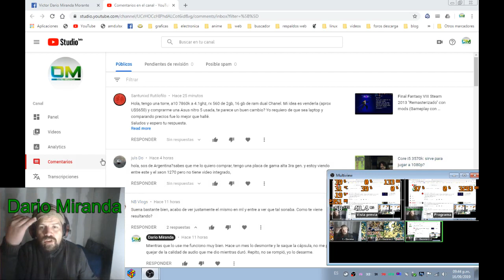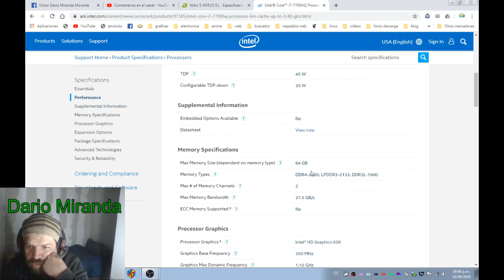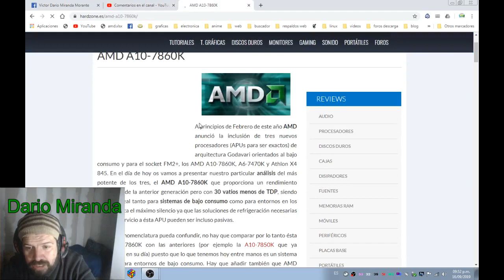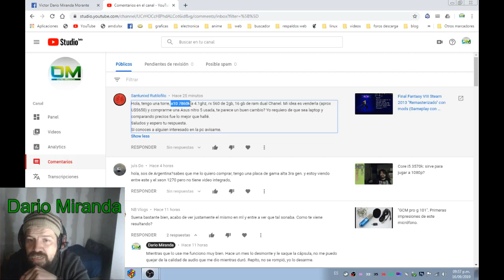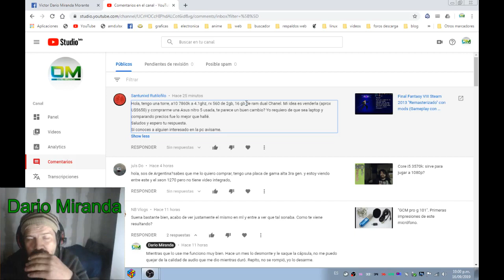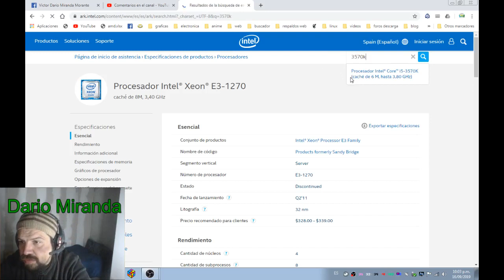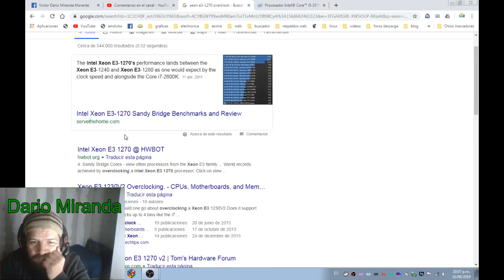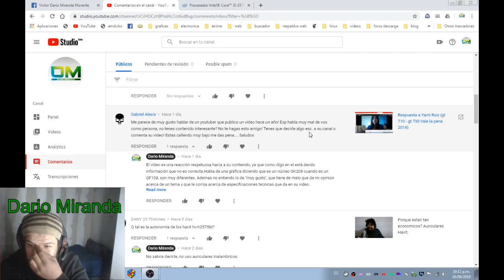I5 3570k o Xeon E3-1270: comentando el comentario 16/09.